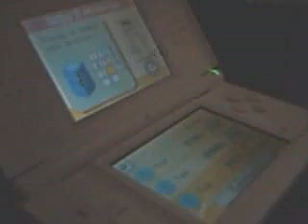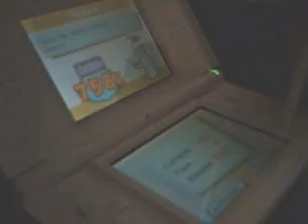Cubegame - Easy 758g (44/44)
A mini-game of Big Brain Academy ; close to my record (777g and 45/45).

EDIT : I did 860g and 48/48 in 2008...